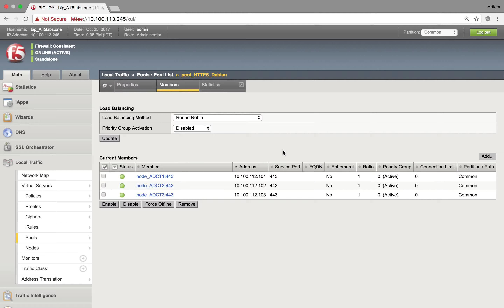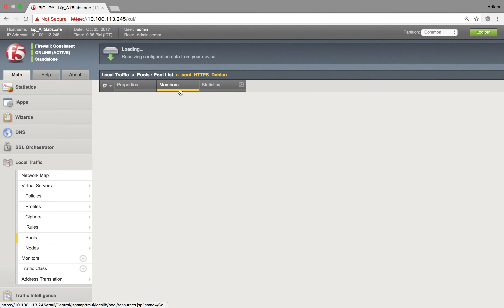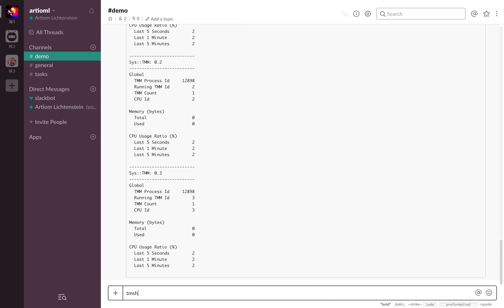F5 BIG-IP + Slack - 1. Control /DEMO